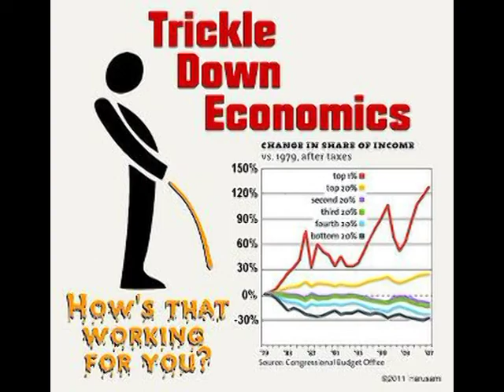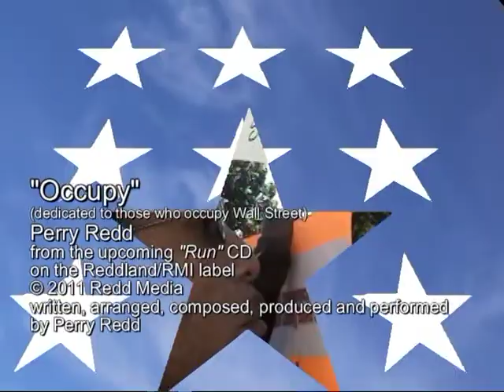Occupy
"Occupy" is the timely song from Perry Redd and Reddland recordings from the "Strange Revolution" CD...The movement to "Occupy Wall Street" (in 1,574 cities as of today) has been crticized, maligned, demeaned and demonized by the status quo...but it contiues--to maintain momemtum and credibility--as the rats that brought America's economic system to a place of irrevocable redemption. Government-sanctioned wars, corporate greed and legislative irresponsibility has caused harm and hardship on poor and working-class Americans--black, white and otherwise--that aren't felt by the top income brackets of this country. We "occupy" to voice disdain and disapproval of this unjust system, demolish the current injustices and make way for a re-structure of the corrupted socio-economic American system.